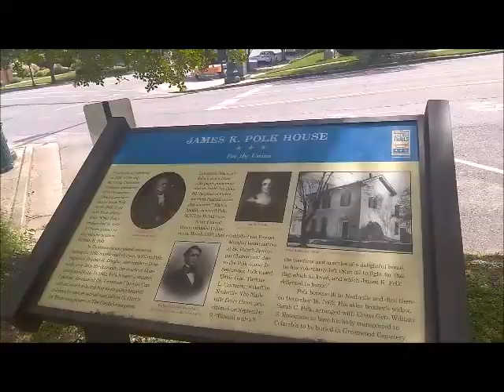Vloging Video 11